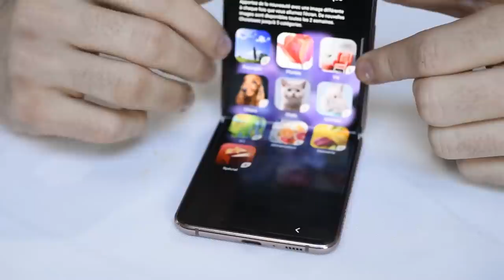ASMR FR : Critique Samsung Galaxy Z Flip 5G asmr français 1500 euros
🔹 J'apprends le chinois et l'anglais ! Des superbes langues ! et surtout je suis un passionné d'hypnose et de psychologie alors si tu veux voir des contenus plus sérieux qui pourront t'aider dans ta vie professionnelle ou privée ( confiance en soi , trouble du sommeil , anxiété sociale etc .. ) alors je t'invite à aller sur ma chaîne 100% hypnose asmr !
我正在学习中文和英文！ 精湛的语言！ 最重要的是，我对催眠和心理学充满热情，因此，如果您希望看到更认真的内容对您的职业或私人生活有帮助（自信，睡眠障碍，社交焦虑等），那么我会 邀请您继续进入我的100％催眠ASMR频道！
I am learning Chinese and English! Superb languages! and above all I am passionate about hypnosis and psychology so if you want to see more serious content that can help you in your professional or private life (self-confidence, sleep disorder, social anxiety etc ...) then I will invite to go on my 100% hypnosis asmr channel!

Réaliser des Sous-Tires Anglais, Français : merci beacoup !

Hey ! Je m'apelle Tom ASMR ! J'ai crée ma premiére chaîne youtube asmr il y a 7 ans ! Elle s'apellait ASMR photographe .
Bonne humeur et humour voila le secret de mes vidéos ! J'ai toujours pensé que l'humour etait incroyable car un sourrire n'a pas de prix !
Hey! My name is Tom ASMR! I created my first asmr youtube channel 7 years ago! Her name was ASMR photographer.
Good humor and humor that is the secret of my videos! I always thought humor was amazing because a smile is priceless!
嘿! 我叫Tom ASMR！ 我7年前创建了我的第一个asmr youtube频道！ 她的名字叫ASMR摄影师。
幽默感和幽默感是我视频的秘密！ 我一直以为幽默很神奇，因为微笑无价！